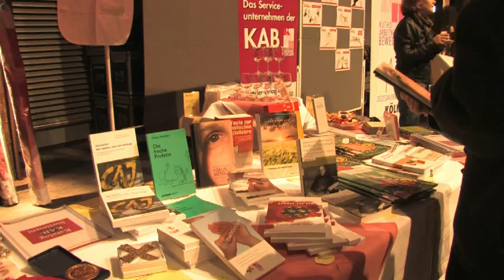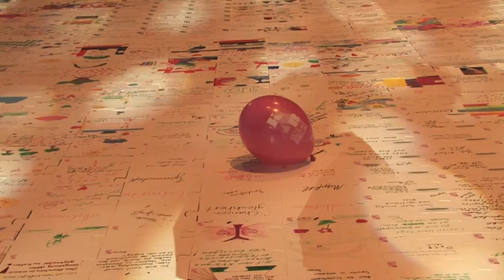KAB Deutschlands - Das größte Sinnpuzzle der Welt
Am 16. November 2014 fand in der Kraftzentrale des Landschaftsparks in Duisburg das "Sinn-vollste Fest der Welt" statt. Über 30.000 Puzzleteile bildeten dort das größte Sinnpuzzle der Welt.